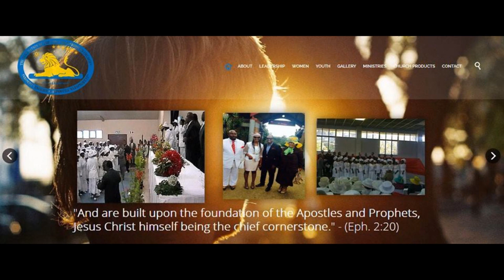UYAPHENDULA UTHIXO NOKUBA SEKUNZIMA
Apostolic Hymns